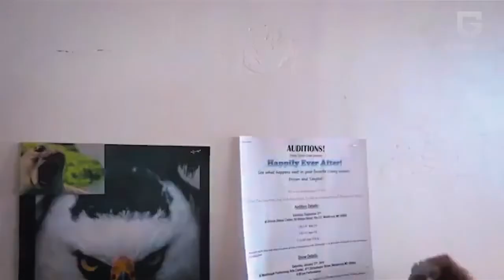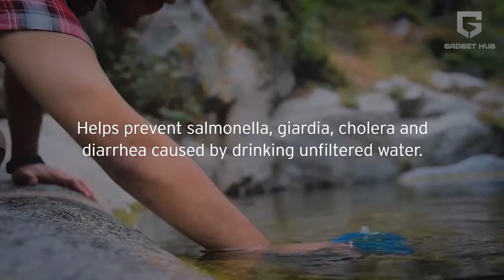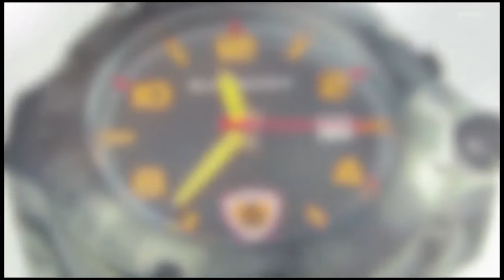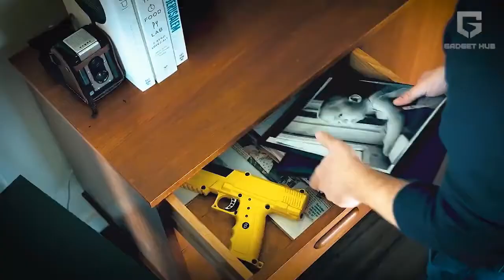top 10 mini self defense and survival gadgets on amazon and aliexpress that are worth buying.....